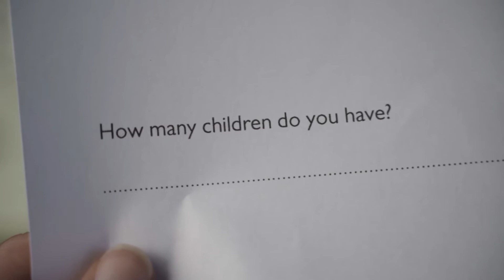Trident (2021) | One Minute Short Film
A one-minute short film created for a directing task. Thank you to Mercer, Rose and Jude for your excellent performances!